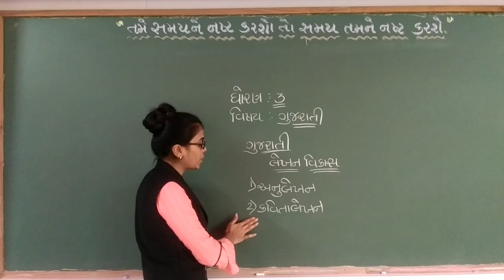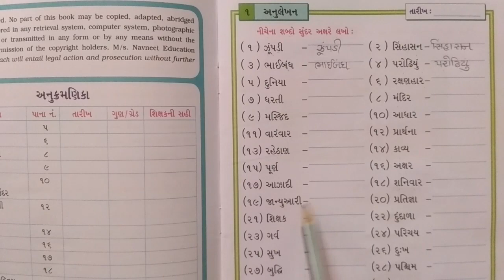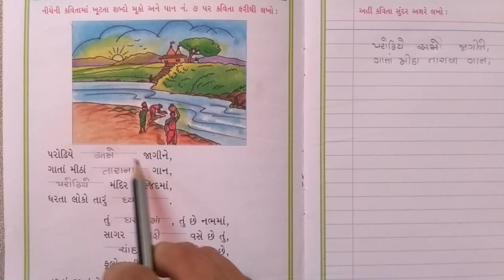GSEB | ગુજરાતી માધ્યમ | ધોરણ - ૩ | લેખન વિકાસ-૧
નવનિધિ ઇન્ટરનેશનલ સ્કૂલ
08/09/21